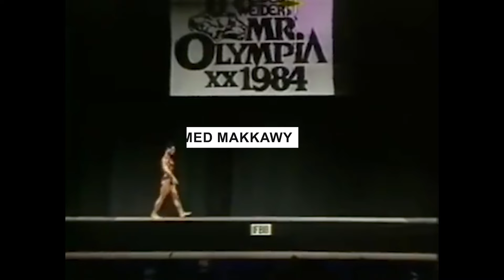When Short Bodybuilders DESTROY Giants (SHOCKING!!)